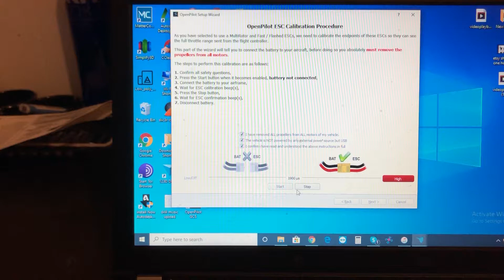June 8, 2020